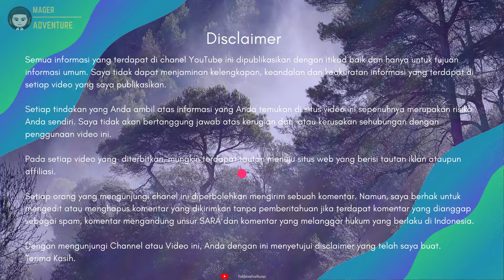10 Rekomendasi Celana Gunung Rei Waterproof Terbaru Di Shopee 2021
Nyari Celana Gunung Rei Waterproof? Yuk cek 10 Rekomendasi Celana Gunung Rei Waterproof Terbaru 2021
Kamu bisa Cek daftar Celana Gunung Rei Waterproof simak vidionya.
Berikut daftar Rekomendasi Celana Gunung Rei Waterproof Terbaru 2021